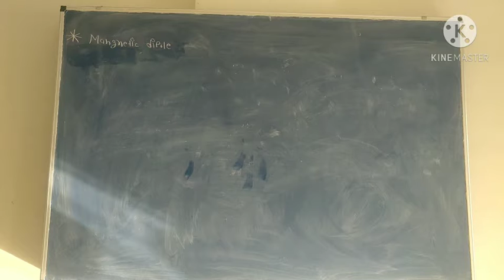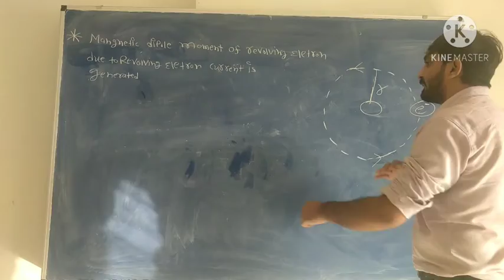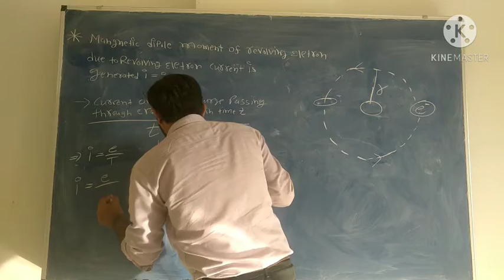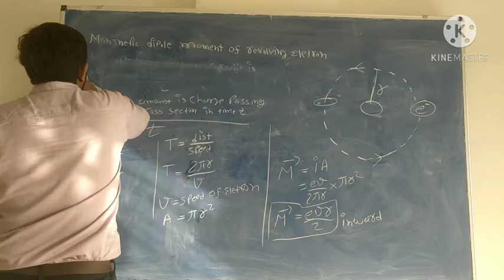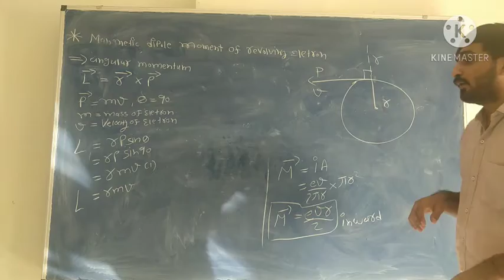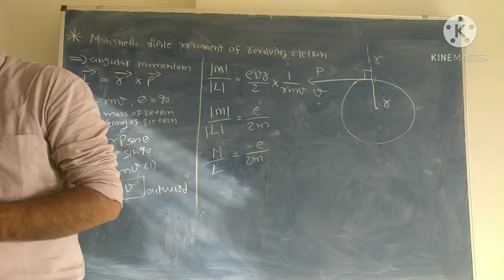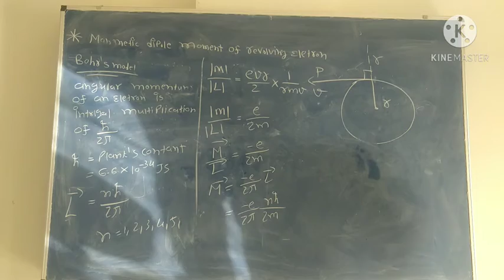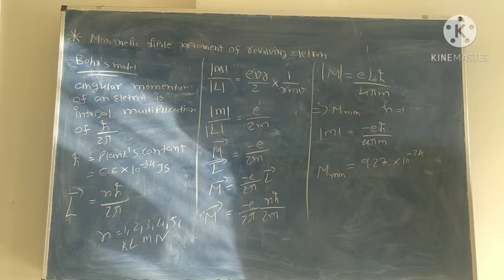12 EM physics ch 4 lec 16